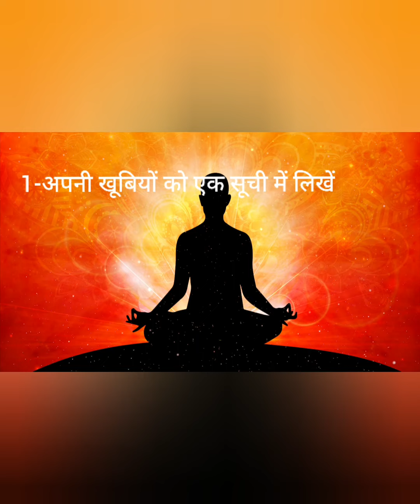आपके व्यक्तित्व को आकर्षण बनाने के लिए 5 सबसे आसान तरीका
Watch this powerful motivational video in Hindi for success in life. motivational video help us to get motivational for study other work...
This motivational video will help you get motivation to keep yourself busy all the time yourself busy and you will never get upset or sad...watch this motivational video till and the gate motivation...